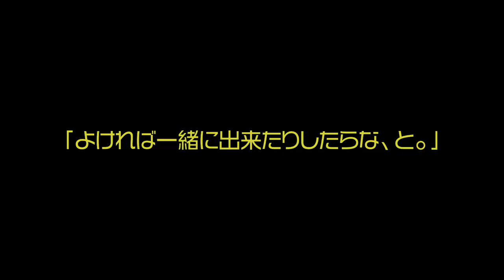【ストリートピアノ】あさぴのオリジナル曲を一緒に弾きたいって言ってくれたから連弾してみた（しーちゃん[伊藤詩織]×あさぴ[朝香智子]）【LovePiano】 （レピフェス2021）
2022年1月6日(木)＠ 渋谷LIVINGROOM CAFE&DINING
「浅野 祥×朝香“あさぴ”智子×高嶋 英輔 ～迎春！ピアノと三味線とバイオリンと…～」
出演：浅野祥（津軽三味線）/朝香智子（ピアノ）/高嶋英輔（ヴァイオリン）
open 18:00／start 19:00
【リアル公演チケット】
料金：全席指定 前売￥5,000／当日￥5,500（税込・1ドリンク別途）

【Streaming+ 配信チケット】（アーカイブは1/13まで）
■視聴券：￥2,500（税込）　※別途システム利用料：￥220（税込）
販売期間：2021.12/14（火）12：00～　1/13（木）22:00

12月26日　ジェイコブコーラー with フレンズ
12月29日　レピフェス
1月6日　　LIVINGROOM CAFE & DINING(浅野祥×朝香智子×高嶋英輔）
1月15日　 JZ Blat (JIMS FES)

12月10日,27日
2021年5月26日Release!!
etc..

‹収録曲›
①Meteor Rain

2018年8月に全曲オリジナルのソロ・アルバム『SEASIDE RAINBOW』をリリース。プレーヤーとしてだけではなく、様々なアーティストの楽曲制作・アレンジも手がけ、映像作品への楽曲提供他、作編曲家としても活動の幅を広げている。そして2019年3月、全世界でダウンロード数2,100万以上という、いまなおロングセラー中の大ヒット音楽ゲームアプリ『DEEMO』の音楽世界をピアノ・アレンジによって構築したCDアルバム「DEEMO ピアノコレクション」がYAMAHAよりリリースされ、そのアルバムのメインアクトとして参加し、6月にZEPP Divercity Tokyoで行われたRayark Wonderlandではその収録曲を演奏し好評を得る。また、同年5月には第15回桂座音楽賞のグランプリを受賞する等、さらなる注目を浴びている。